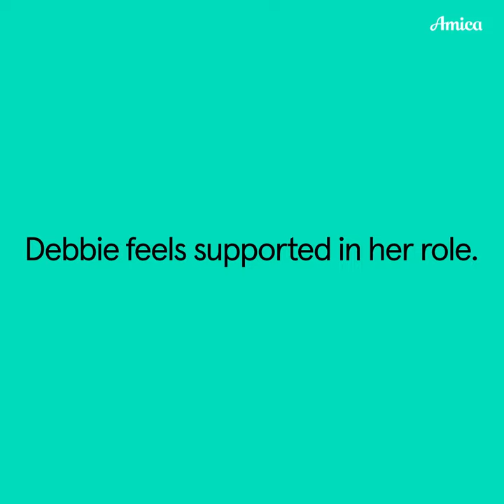Amica Careers - Meet Debbie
Debbie, an SCSS Specialist at Amica, talks about how our welcoming and supportive culture has allowed her to be her authentic self.

If you want to work for a company that always puts people first, check out our open jobs